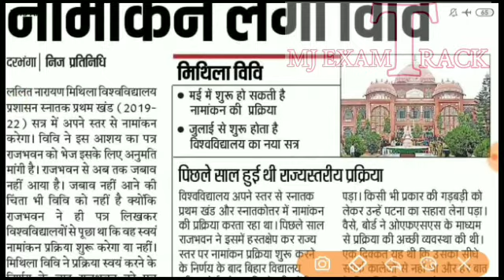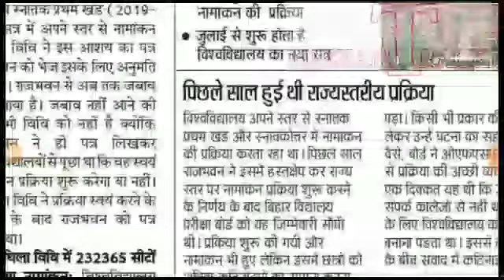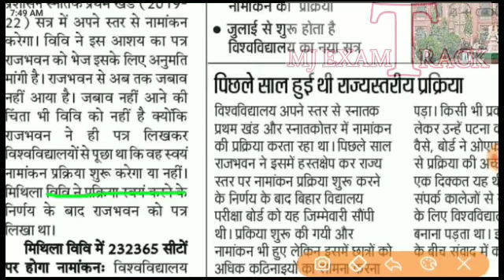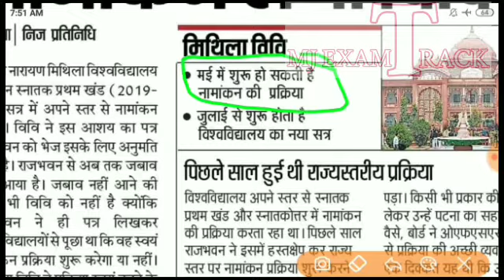LNMU Part-1 Admission For 2019-22, Info , नया नामांकन Graduation पार्ट-1, LNMU part-1 admission 2019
LNMU PART-1 ADMISSION FOR 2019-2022, Info , New Admission LNMU PART-1, नामांकन पार्ट-1 LNMU 2019